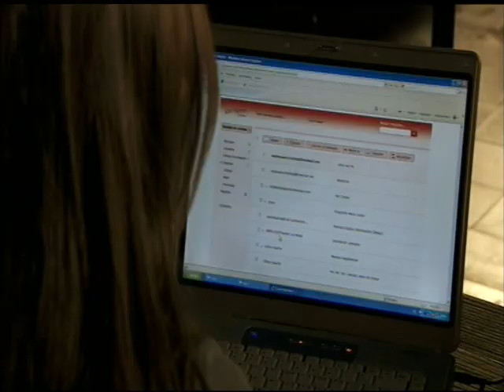Doctor Mateo: Adriana y Nico se besan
La alcaldesa cae en los brazos del guapo primo cocinero de Mateo.